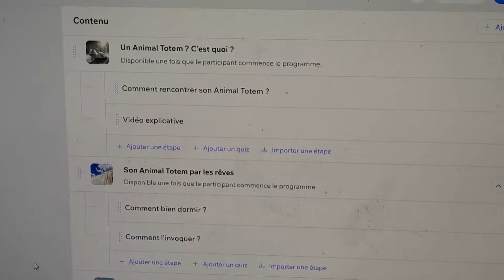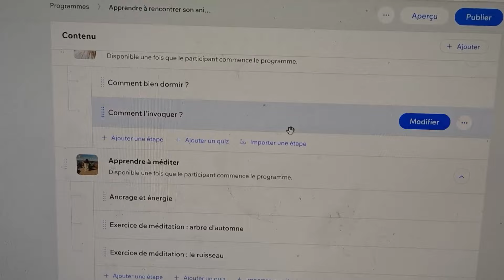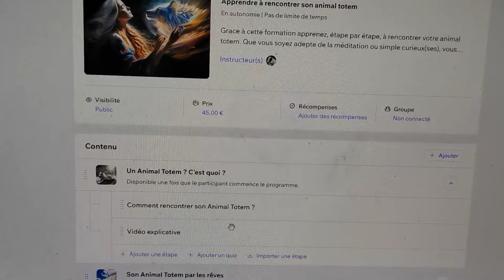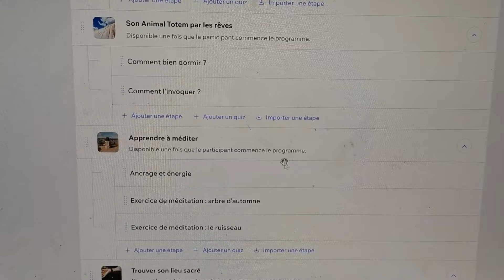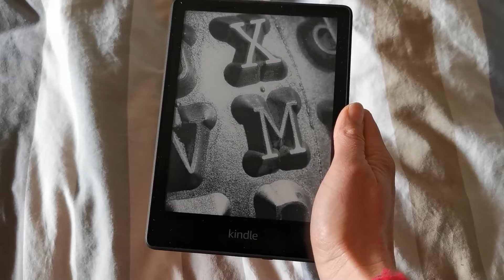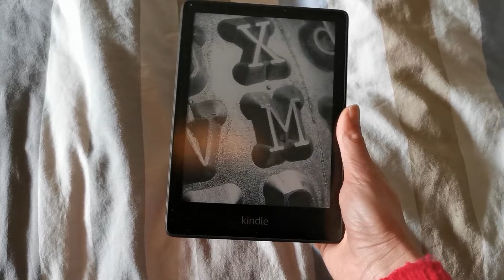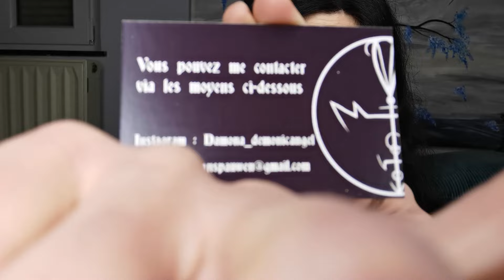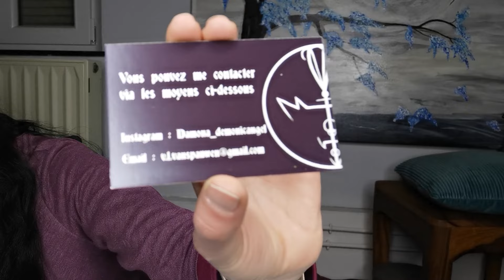Arya a grandi ! + mon autel + poule ou coq ? #36 WEEKLY VLOG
Fede C, Ayasha Hateya, LesliiYaAh, Lyoko, elaura, lisa margaux, Elz, Francine, Klotildee, Palatine, Salomé, Aurélie, HDarach, leyloo, Abysss, Le domaine de Lucyan, Lee, Choupochoux, LunyFTS